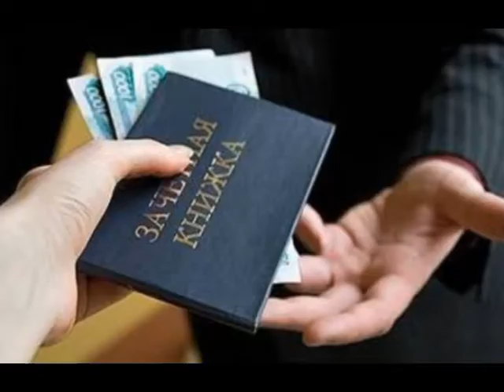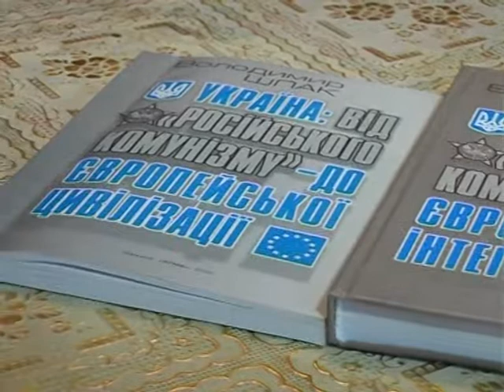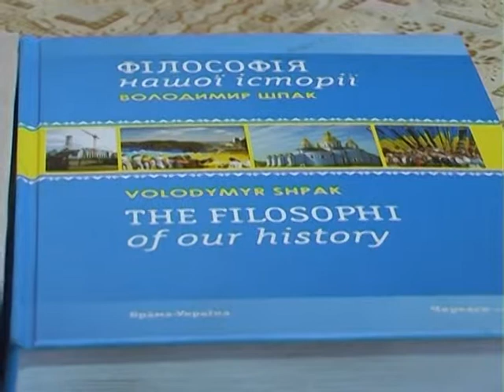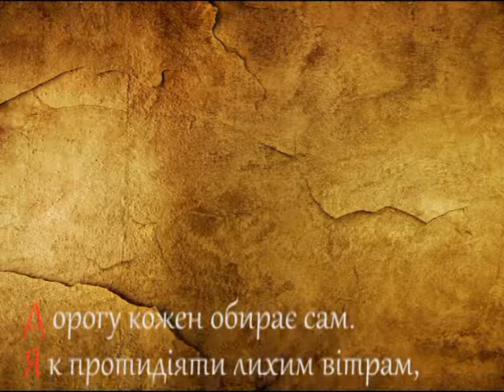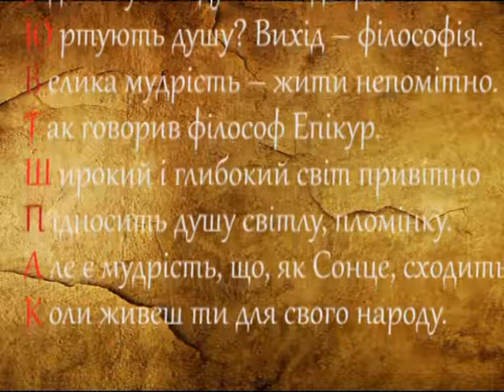Люди і долі 26 08 17